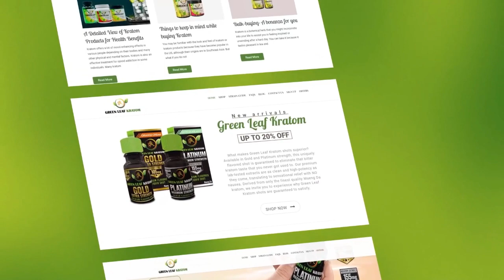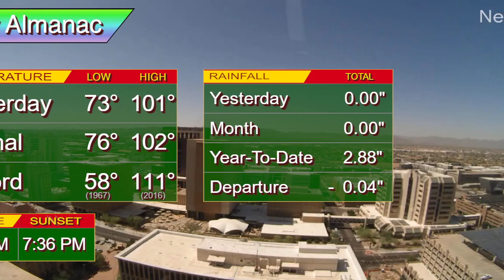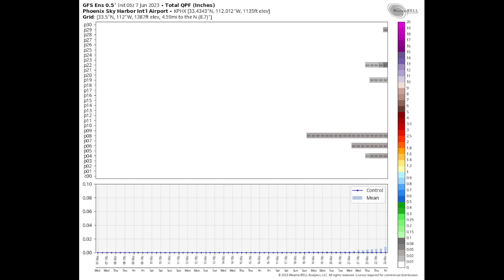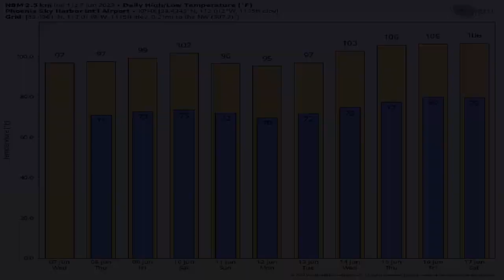June 7, 2023 Phoenix, Arizona Weather Discussion